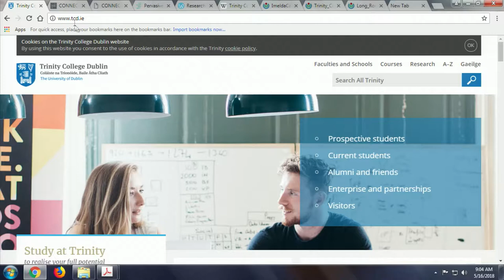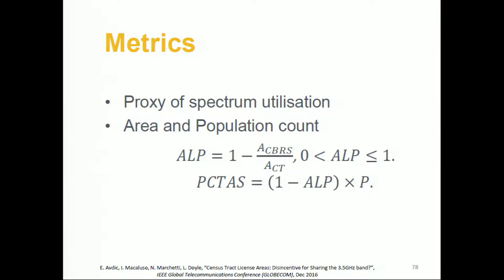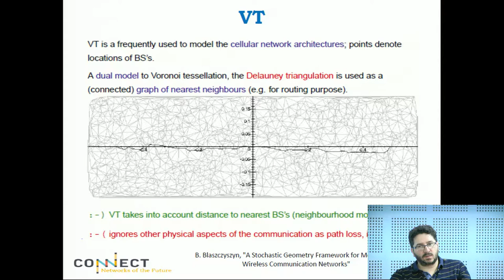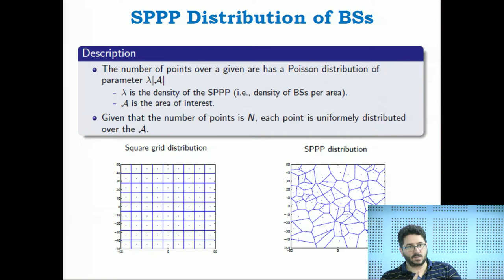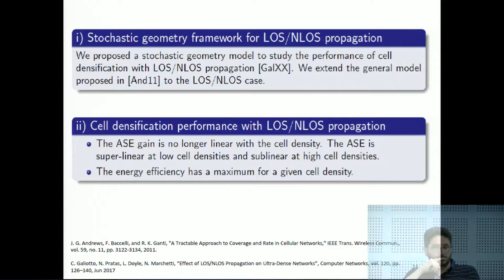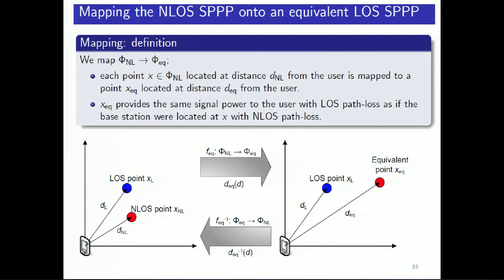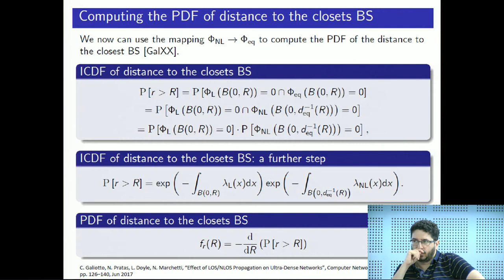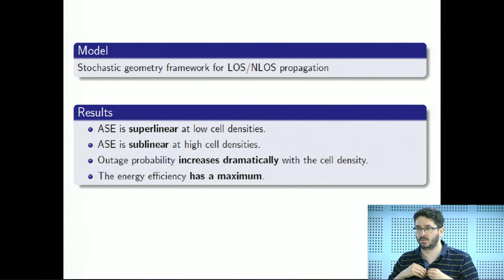Evolution of Wireless Communication towards 5G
Co-ordinator: Dr. Suvra Sekhar Das,
Associate Professor,
GSSST, IIT Kharagpur

Guest Faculty: Dr. Nicola Marchetti
Professor, Wireless Communications at Trinity College Dublin